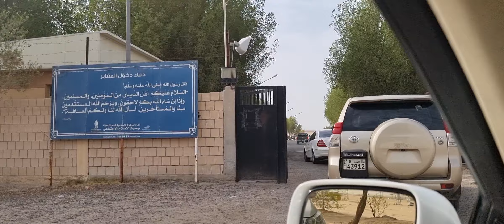تصوير داخلي وخارجي لمقبرة الجهراء(يوم دفن زميلنا بكاسكو( رياض فهد السعيد )رحمه الله والوالد والجميع